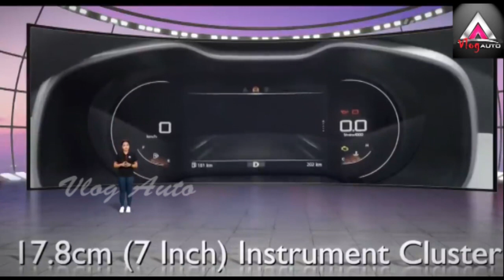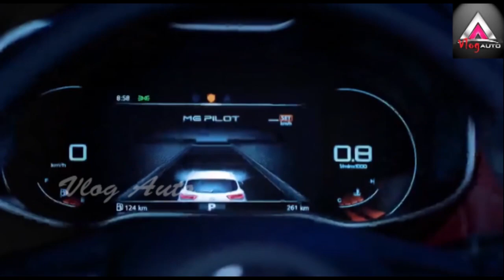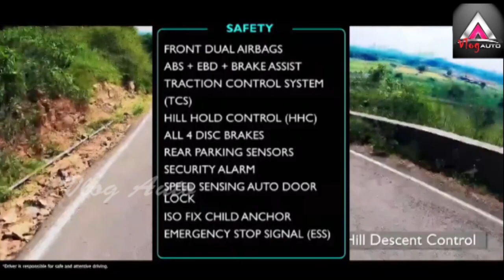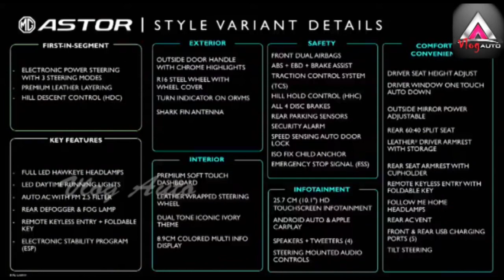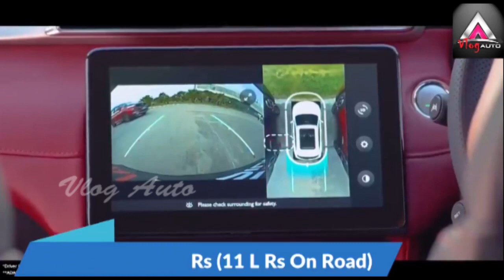MG Astor Base Model Features and Price || Creta is USELESS in front of ASTOR || Vlog AUTO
MG Motor India has just launched and announced prices of the new MG Astor. In this video, we explain prices and features of every variant. Along with that, we also bring you a closer look at the mechanical specification on offer. If you were waiting for the new MG

MG Motor India has finally launched its fourth all-new offering since its debut in 2019. The new model has been priced at Rs 9.78 lakh, ex-showroom, and will be seen locking horns with the Kia Seltos, Hyundai Creta, VW Taigun and Skoda Kushaq, along with even competing with the very aggressively priced Mahindra XUV700. Bookings start on October 21 at all authorized dealerships. But one can pre-reserve a car starting today. At least 5,000 deliveries will be made in 2021.